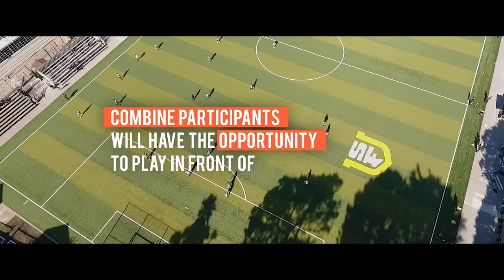January 2019 Men's and Women's Combine